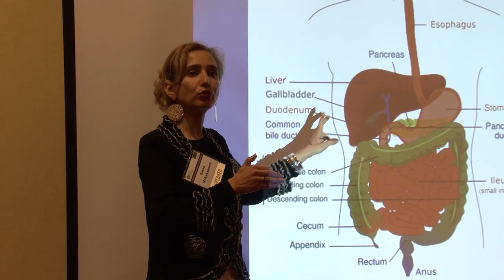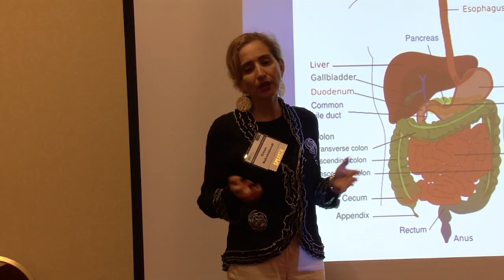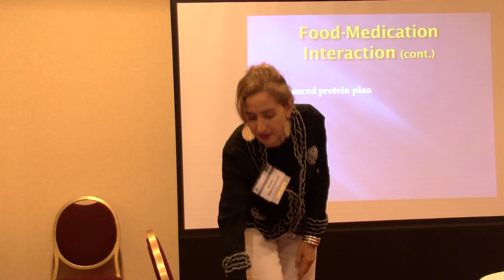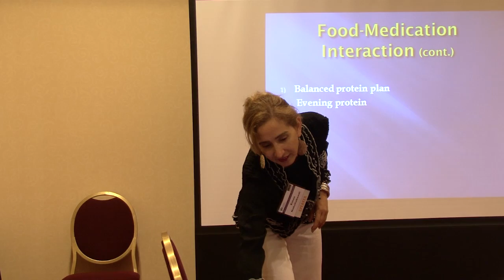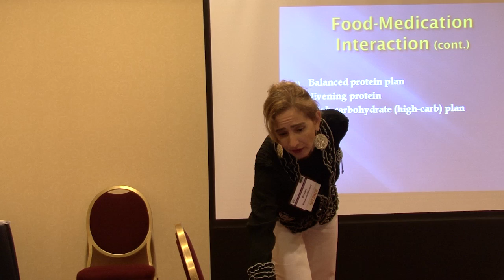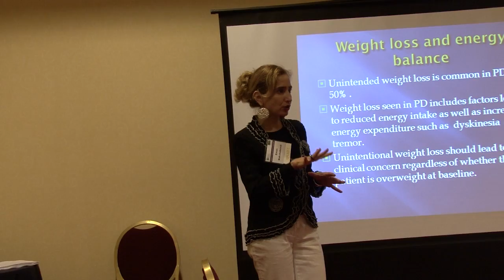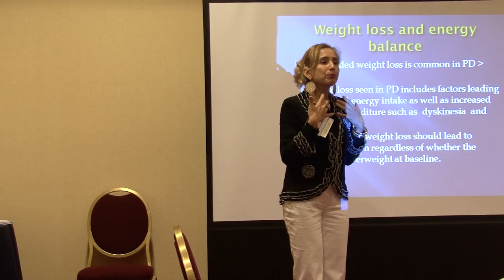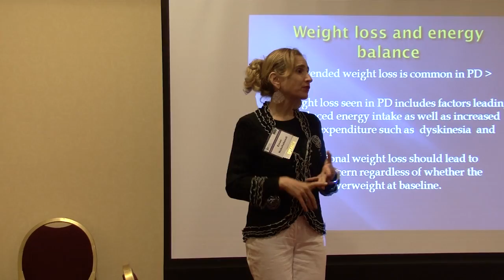Parkinson's disease and nutrition part 2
Eman Nakshabendi, MS, RD, LD/N, is a nutrition consultant in her private practice in Tampa Bay Area
providing individual and group consultation, programs /workshops, various pharmaceutical companies and health
care institutions. She earned her Bachelors of Science in science from Loma Linda University, California and
Masters of Science degree in Clinical Human Nutrition from Caledonian University, Glasgow, Scotland. Ms.
Nakshabendi has extensive experience in academic research, hospital and public settings, and she frequently
presents lectures at national and international conferences.